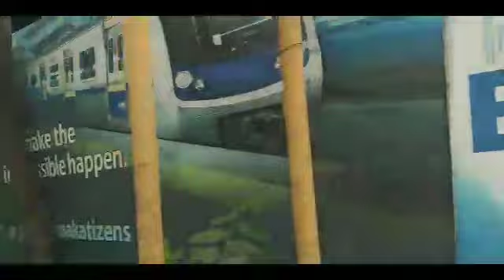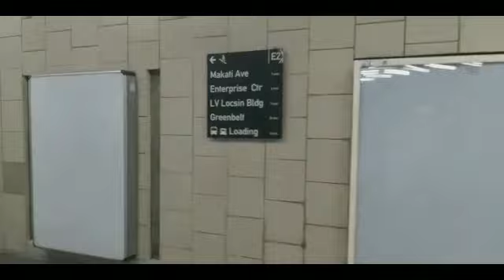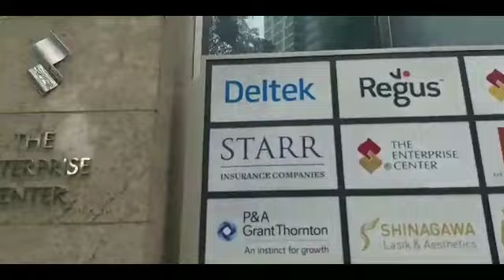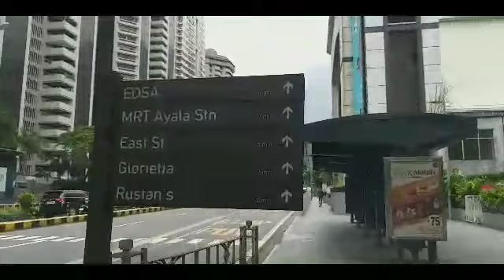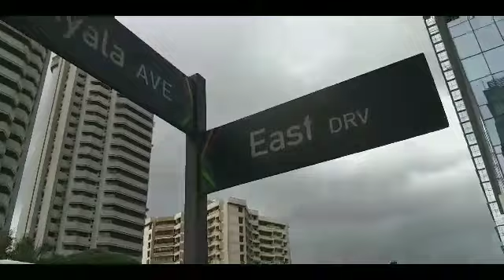THE FAMOUS AYALA AVENUE, MAKATI CITY, PHILIPPINES | WEEKEND WALK TOUR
📍Weekend Walk tour at the famous AYALA AVENUE, Makati City, Metro Manila, Philippines.

The starting point is from Makati Post Office, Gil Puyat to East Drv., near EDSA, Makati City.

Walk Tour:
Afternoon

EWM (Explore With Mayette) Channel is purely just walking & traveling. No talk, no music background.